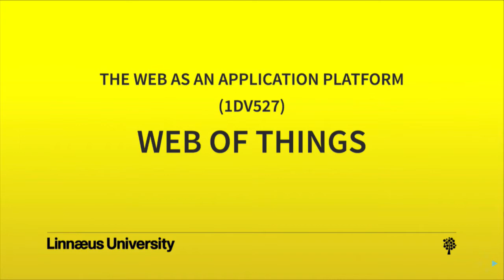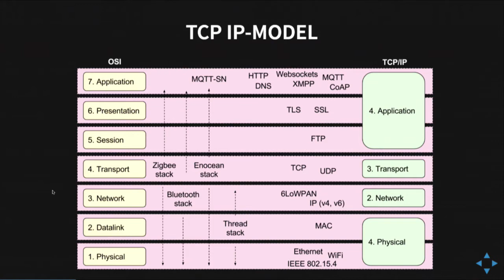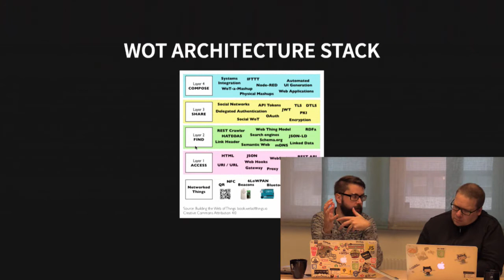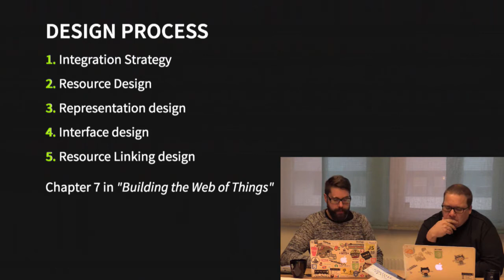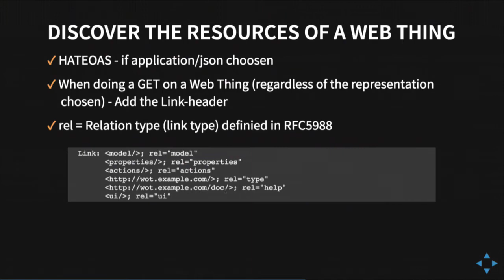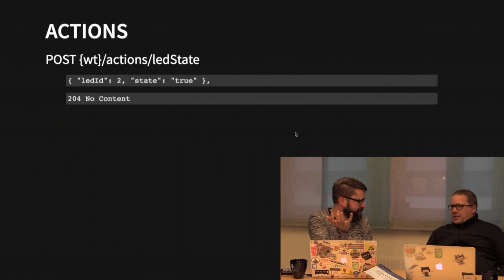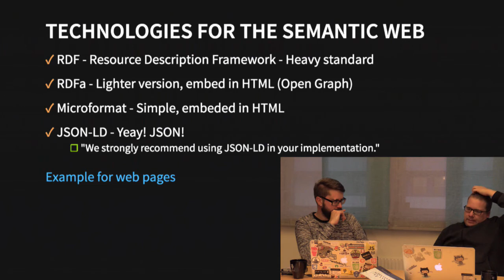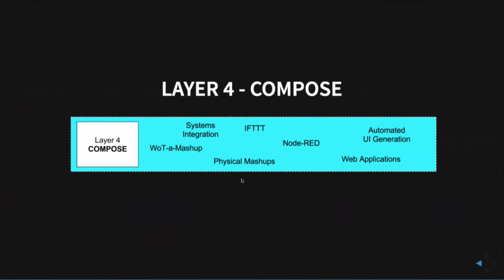1DV527 - Web of Things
Lecture in the course 1DV527 at Linnaeus university VT2017.